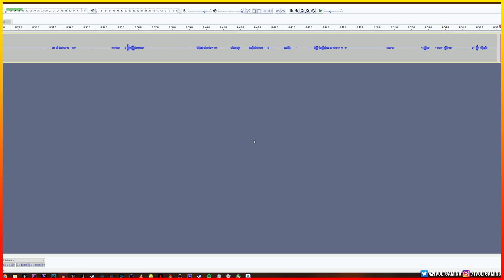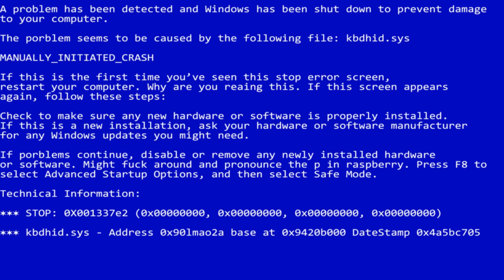The BEST Custom Transformation MODS! Dragon Ball Xenoverse 2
Today we have a compilation of the best custom transformation mods in dragon ball xenoverse 2, this list is subject to change of course. These are the best custom transformations in xenoverse 2, these are all in my opinion of course.

Super Saiyan Goku to Super Saiyan God Goku (Dragon Ball Super Broly Movie) by Azura95

Goku Transformations from Super Saiyan to Ultra Instinct Mastered by Lazybone

►Steam: iVoltGaming
►PSN: iVoltGamingYT